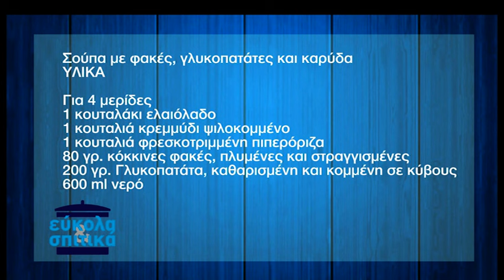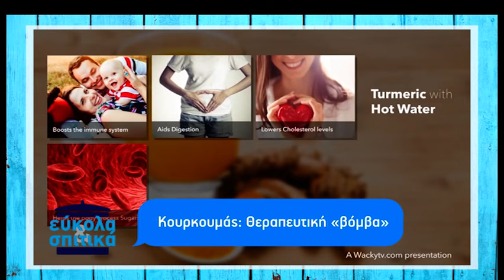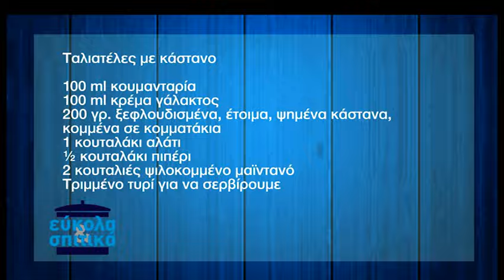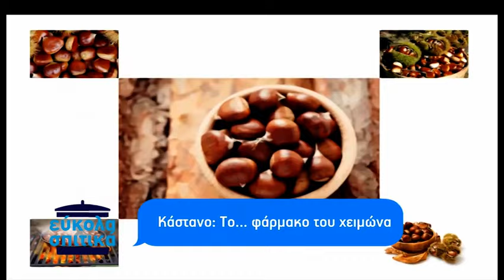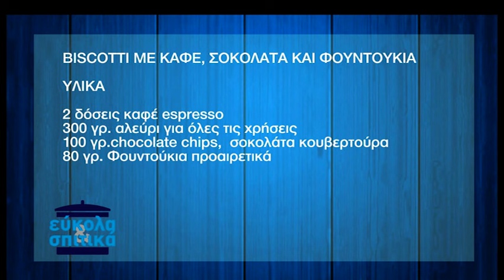Εύκολα & Σπιτικά επ.21 (2018-19) SigmaTV